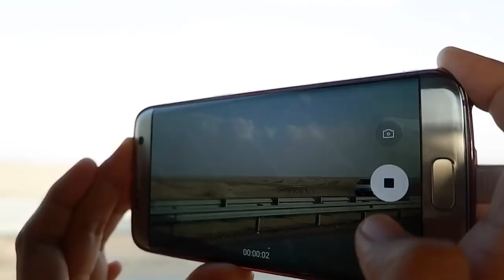Camel Ride Desert Safari Dubai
Gora Alora 36: Camel ride, dune bashing, belly dancing, fire dancing, eating shawarma, and more family bonding sa Desert Safari Dubai.